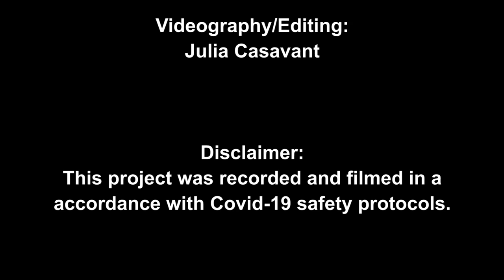Hey Jude- Assabet Valley Music Video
Design & Visual Senior Julia Casavant created a music video for the Assabet Chorus and Bands rendition of 'Hey Jude' by The Beatles.